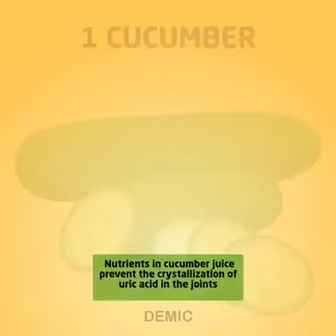4 ingredients to lower the uric acid naturally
4 ingredients to lower the uric acid naturally

Uric Acid diet: These foods will help you keep uric acid at normal levels
Apples. Add apples in your diet. ...
Apple cider vinegar. Intake of apple cider vinegar is also beneficial for people suffering with high uric acid. ...
French bean juice. ...
Water. ...
Cherries. ...
Berries. ...
Fresh vegetable juices. ...
Low fat dairy products.

Uric acid is a natural waste product from the digestion of foods that contain purines. Purines are found in high levels in some foods such as:

certain meats
sardines
dried beans
beer
Purines are also formed and broken down in your body.

Normally, your body filters out uric acid through your kidneys and in urine. If you consume too much purine in your diet, or if your body can’t get rid of this by-product fast enough, uric acid can build up in your blood.

A high uric acid level is known as hyperuricemia. This can lead to a disease called gout that causes painful joints that accumulate urate crystals. It can also make your blood and urine too acidic.

Uric acid can collect in your body for many reasons. Some of these are:

diet
genetics
obesity or being overweight
stress
Certain health disorders can also lead to high uric acid levels:

kidney disease
diabetes mellitus
hypothyroidism
some types of cancers or chemotherapy
psoriasis
Read on to learn how you can lower uric acid levels in your body naturally.

Limit purine-rich foods
You can limit the source of uric acid in your diet. Purine-rich foods include some types of meat, seafood, and vegetables. All of these foods give off uric acid when they’re digested.

Avoid or reduce your intake of foods such as:

organ meats
pork
turkey
fish and shellfish
scallops
mutton
veal
cauliflower
green peas
dried beans
mushrooms